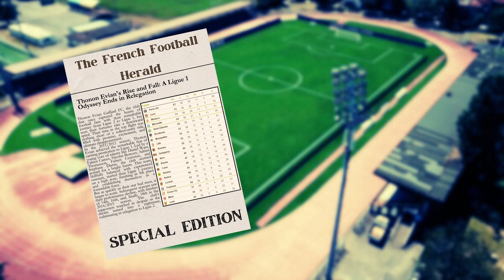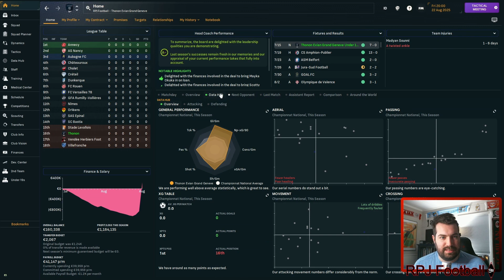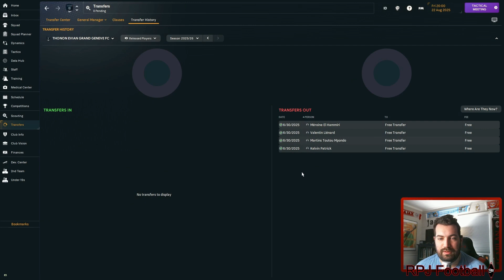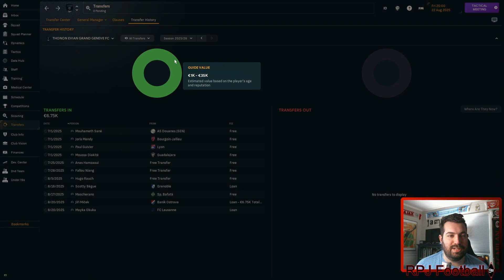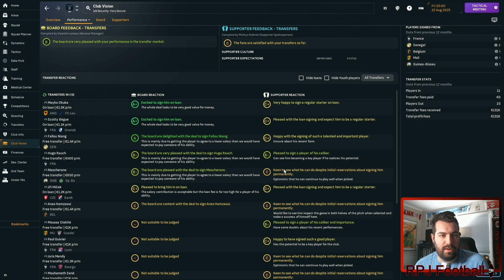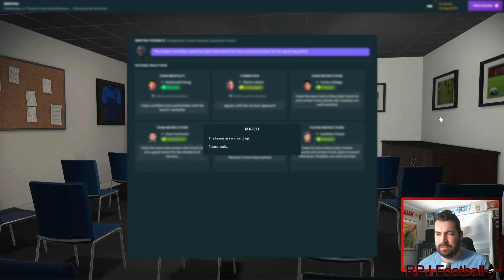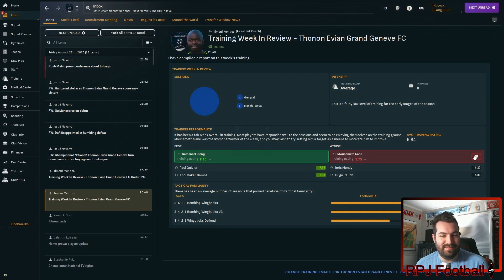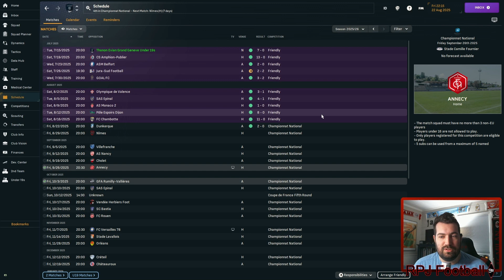Thonon Évian F.C. | FM24 | The Climb | Episode 15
Season 3 is finally here and we actually have a little money! Our financial state isn't the best but it's still better than before and that's what matters. Plus these funds did allow us to make some very big signings and the new club direction has really meshed with the squad as we look to long-term growth and development over quick-fire success and promotion.

We have a brand new tactic to unveil as well and some truly incredible new signings that will be here for a long time to come. I'm hoping the new tactic and ideas will be successful but you never know if pre-season is any marker then we are in for another title challenge and shot at an unlikely promotion.